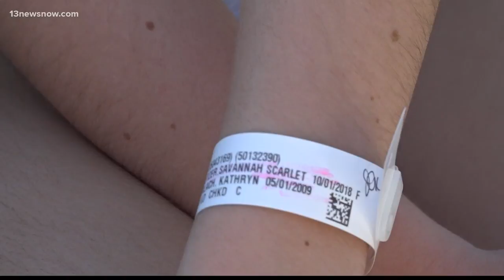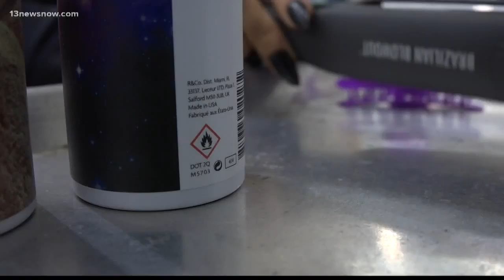Effort to help girl recover from brain tumor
A little girl from Moyock is fighting an inoperable brain tumor, so her future is uncertain. Luckily, the little girl isn't on her own.